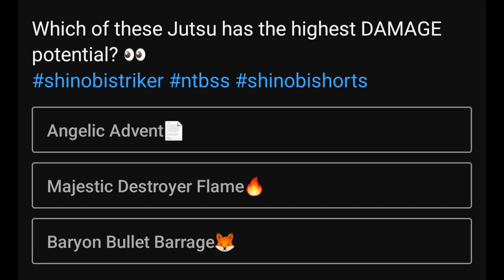This Jutsu is GOD TIER in Shinobi Striker!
With the recent update of Naruto to Boruto: Shinobi Striker, the Jutsu: Angelic Advent received a damage buff. With the new Shadow Outfit: Blue flash it's damage is unbelievable. Here you have the answer to my latest quiz from the community post. Evidence for Angelic Advent doing more damage than Majestic Destroyer Flame.

NARUTO TO BORUTO : SHINOBI STRIKER is a multiplayer online game set in the universe of Naruto. Players will have the pleasure of fighting with their favourite characters and discovering a new gameplay style set in thrilling 3D environments with a completely new graphic style!

As always have a great day y'all !

:D